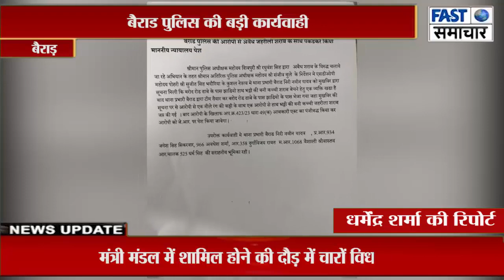बैराड पुलिस की बड़ी कार्यवाही अवैध जहरीली शराब के साथ आरोपी पकडकर किया न्यायालय में पेश